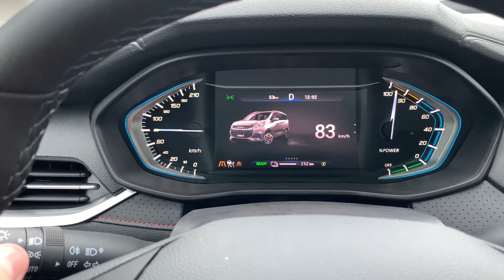Maxus Euniq EV 2021 177hp - 0-100 Acceleration test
Short acceleration test of the new Maxus Enuiq 2021 model.

The test is done in the rain, witch may impact the result - But since this is not a high power 7 seater I doubt that the rain really makes a difference :-)

With a 0-100 time in just over 9 sec, it may seem slow - But since drivetrain is electric the numbers not always do it justice.
In day to day use, it has plenty of power for overtaking and daliy commuting.

Next on the drawing board is a range test, and a short video of the car and its features.

If you dont - Well, let me know what i could do better :-)